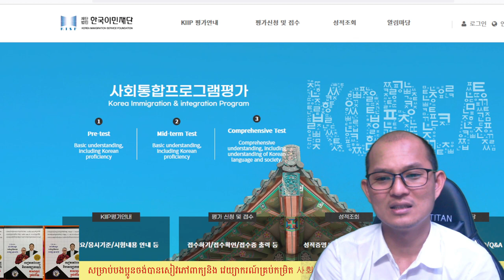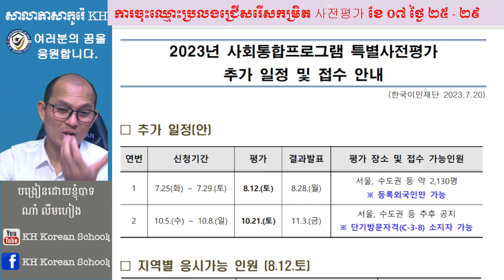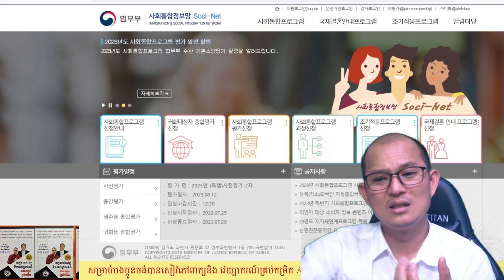ដំណឹងចុះឈ្មោះប្រលងជ្រើសកម្រិតសិក្សាខែ 07 ថ្ងៃទី ២៥ ឆ្នាំ ២០២៣